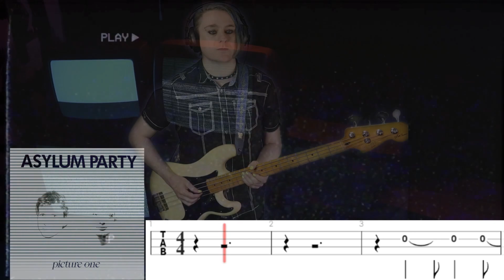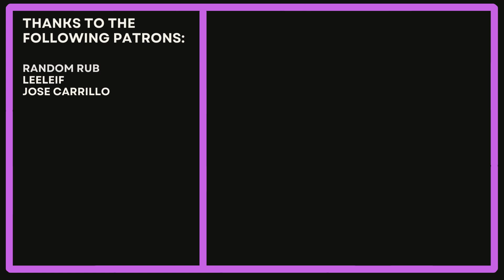Asylum Party - Julia Bass Cover (with tabs)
Guitar Pro - Handy for editing and creating tablature
Go PlayAlong - Allows me to sync guitar pro tablature and audio, loop sections, and control tempo. It's great for practicing.

Updated Jan 2025 - SSL2+ Audio Interface, Studio One Artist for recording, Guitar Rig 6 for most of my bass effects (though I do have a few pedals), and Sony Vegas Pro 21 for video editing
Bass Guitars: My main two you'll see in these videos are the Epiphone Nikki Sixx Blackbird, and a Squier Matt Freeman Signature P Bass, both with Ernie Ball Super Slinky Strings (45-100 gauge)